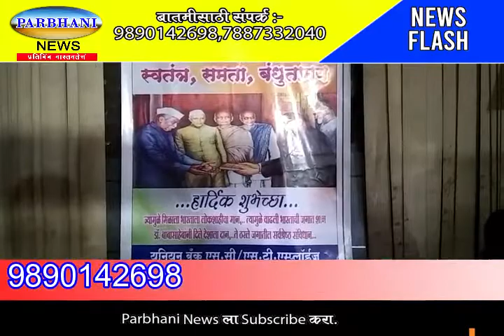युनियन बँक ऑफ इंडिया मध्ये 71 वा संविधान दिन साजरा....!!!